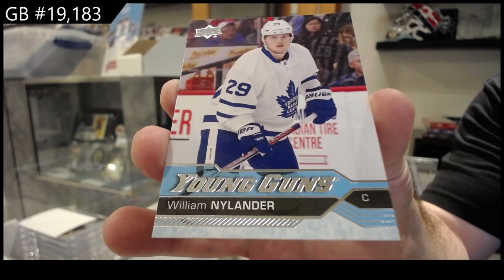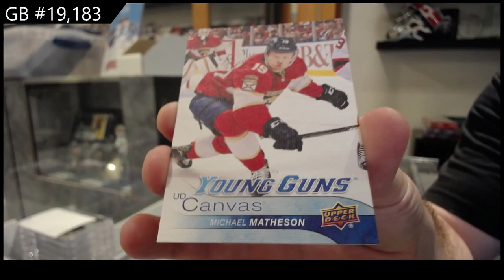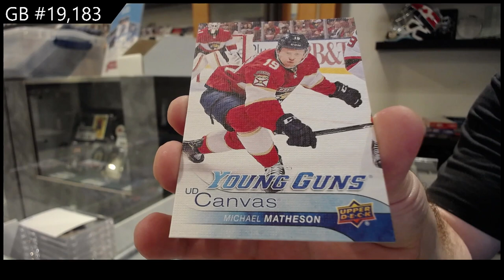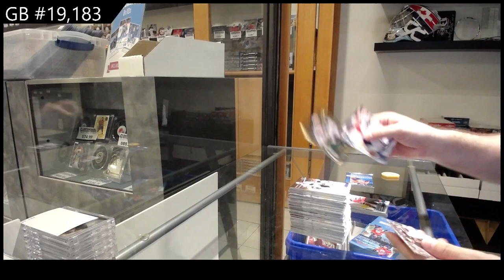16-17 Upper Deck Series 1 Hockey Retail Box Break - C&C GB #19,183